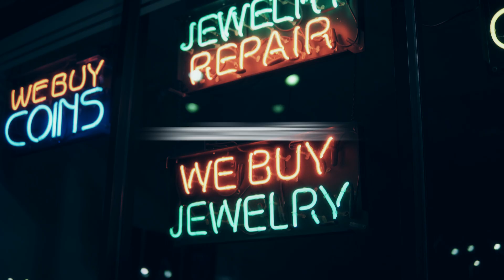Tako Tomago - Refract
Tako Tomago - Refract [Shades of Blue LP]

Intro/Outro by poet.
bass. music. community.

...care to stalk the_accidental_poet socially?

wave witch house trap experimental
electronic music whatever
theaccidentalpoet the_accidental_poet